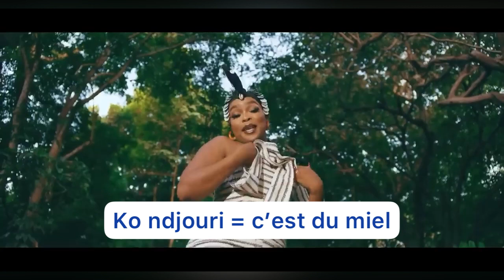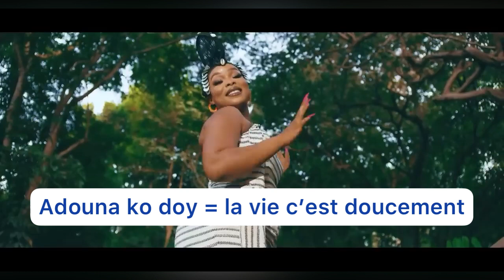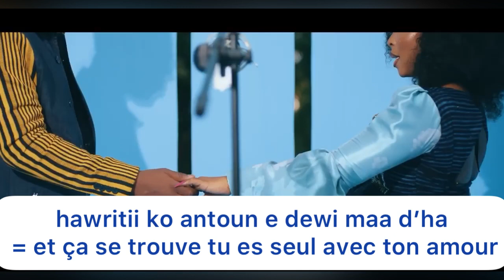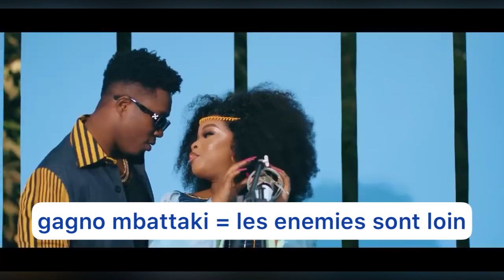Manamba Kante - Bouloun Ndjouri (Traduction en Français)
doura yzzy
 guigol,guidho mi wayyrima,guighol,modima,yaadou,dougoula,habib fatako dougoula,mi yahay koolima,habib fatako,podha,mamaya,ousmane paikoun,mohamed fatako,mohamed fatako ko satiwo,mister woulin,thierno mamadou 2022,thierno mamadou